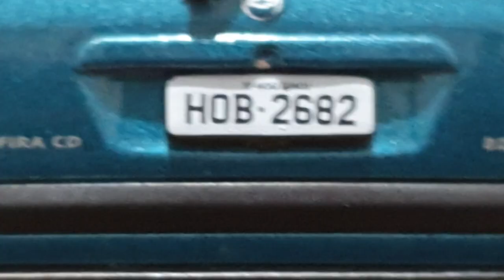Miniatura da Zafira Detalhes de encher os olhos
Instagram do nosso canal.